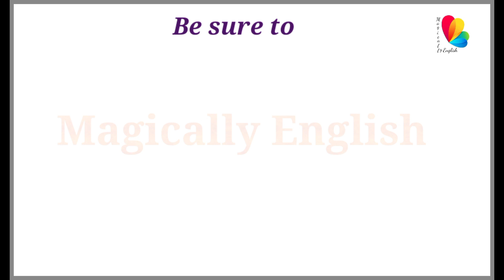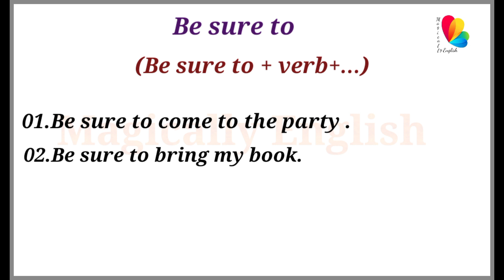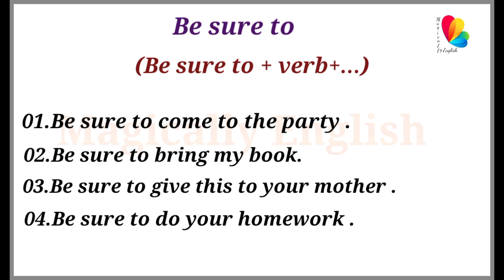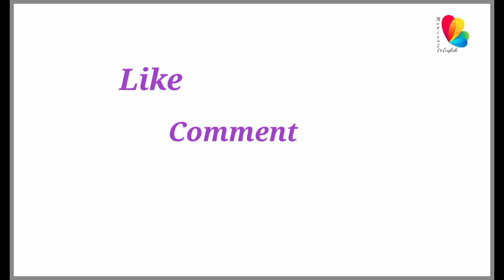Sentence patterns |Be sure to